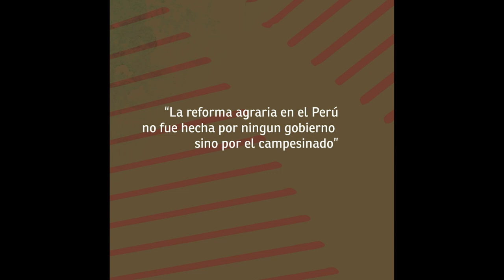Descuento para ver película de Hugo Blanco en Vimeo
Ahora podrás terruquear HUGOBLANCOFILM, pero con conocimiento de causa.